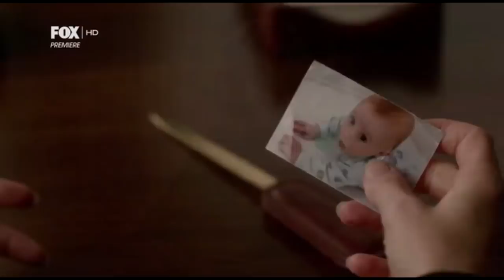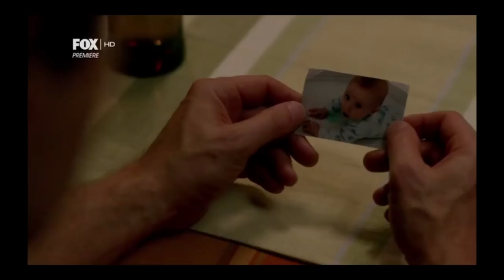Mulder With Scully and William - The Son They Lost (The X-Files)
this is a video for the son Mulder and Scully, who gave William up with sound clips from season 11 trailer because i cant wait to see season 11.